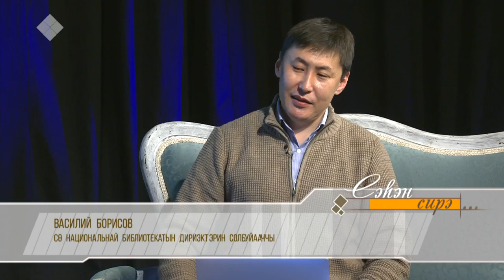«Сэһэн сирэ» биэриигэ: Национальнай библиотека дириэктэрин солбуйааччы Василий Борисов (21.01.21)